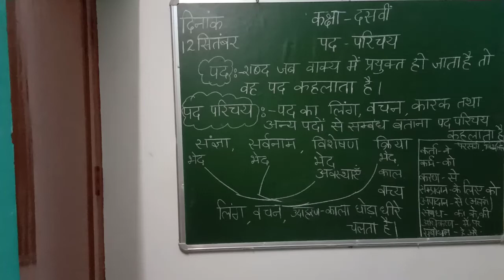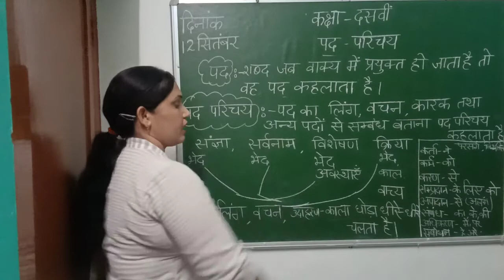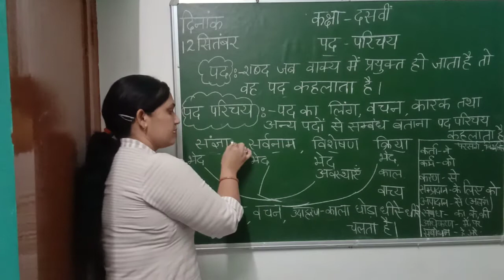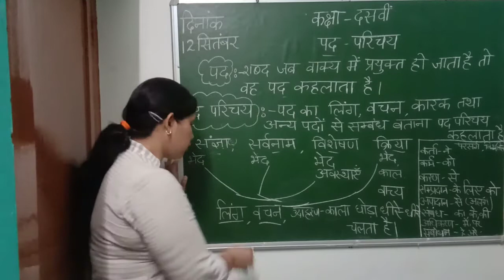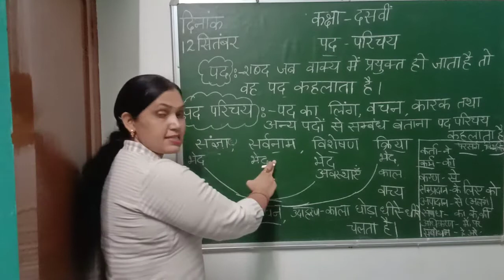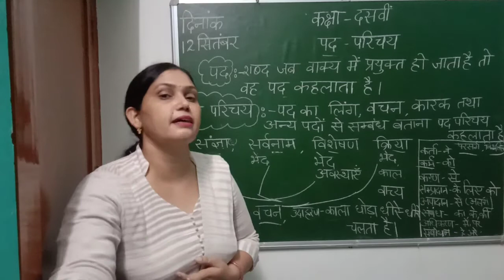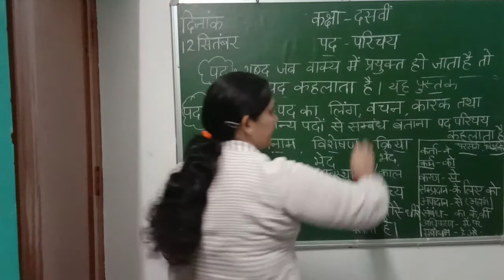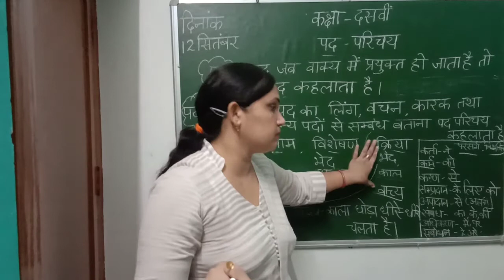कक्षा दसवीं (पद परिचय भाग -1)